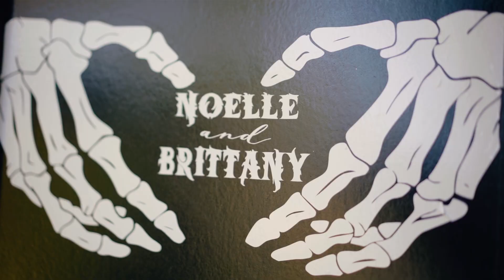Gothic Wedding in the Tennessee Mountains | Brittany & Noelle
Bold & Whimsical Destination Wedding | Rachael & Yash's Wedding Highlight Film